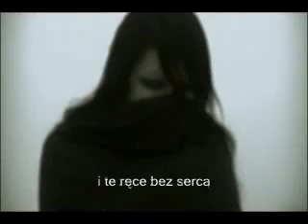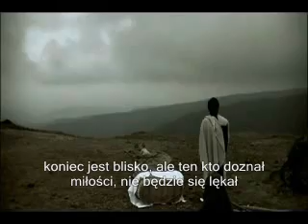Girugamesh - Kowarete Iku Sekai *Polskie napisy* polish subs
miłego oglądania :)

lyrics:
Shiroi kara shiroku itai to iu
Shiroi kara nani ka o mazerareru
Chiisana utsuwa no mizu wa sukitoori
Shizuka ni potsuri to iro ga ochita

Yagate hito wa kegarete
Hito ga hito de somerarete
Tomo ni ikiru kono hosi somete
Mizukara no kubi metsukeru

Kigi wa tsumetaku sobieru biru ni
Miageta jidai wa nani o egaku

Kegareta te de chi ni fure
Yasashisa kie hana ga kareta
Kokoro mon ai sono te de
Tsumi mo nai asu korosarete

Hito ga hito de somerare
Tomo ni ikiru kono hoshi somete
Kowareteiku sekai

Inochi to hikikae ni oretachi ga hoshigatta no wa bunmei de nani o utsusu?
Shirishiyomigattena arasoide
Nagaretano wa chi ja nakute hoshi namida
Chikyuu ga umarete nanjuuko nen
Toki no hiritsu da to suubyou shika ikitenai no ni
Oretachi wa torikaeshi ga tsukanaku natte shimatta
Oretachi wa sukui you mo nai sonzai
Dakedo yui itsukegarenkai ai o shitta

Owari wa chikai keredo daijoubu aiseteru kimi o